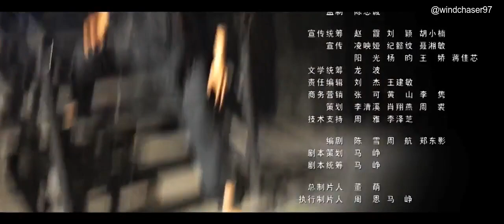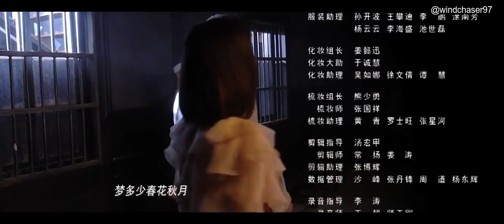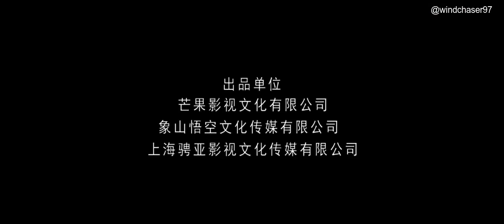[Engsub] Great Expectation : Twin Dragons Episode 3 - Liu Haoran